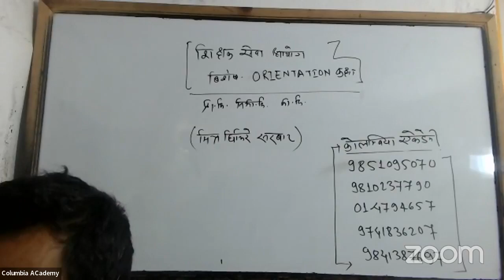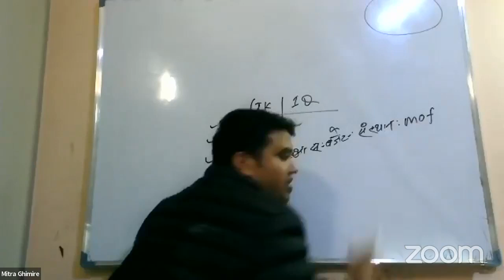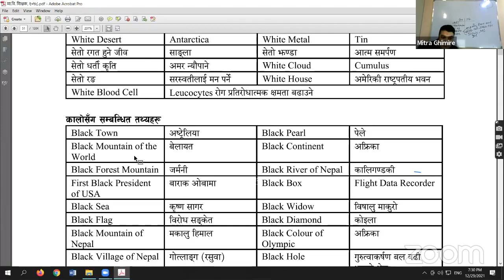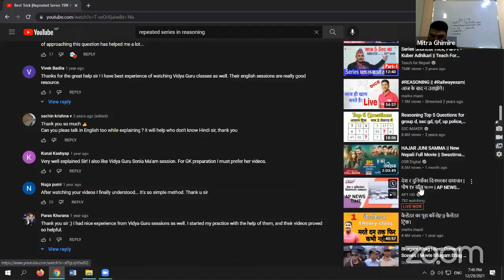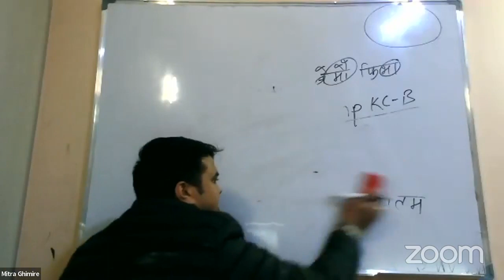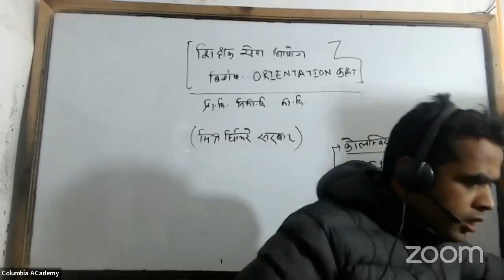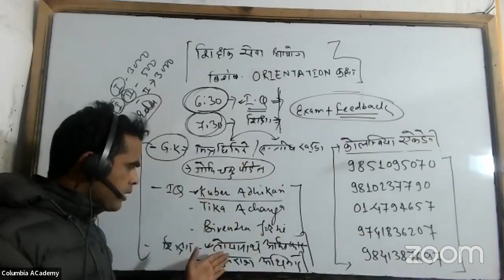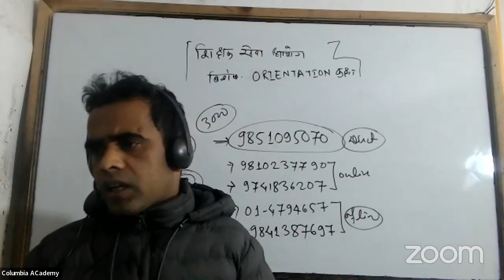शिक्षक_सेवा_आयाेग ORIENTATION कक्षा चर्चित GK प्रशिक्षक: MITRA GHIMIRE सरबाट ।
शिक्षक_सेवा_आयाेग ORIENTATION कक्षा चर्चित GK प्रशिक्षक: MITRA GHIMIRE सरबाट । रु. 3000 प्रथम पत्र तयारी [IQ+GK+Education] दैनिक 2 वटा कक्षा । दैनिक परीक्षा + पृष्ठपाेषण कक्षा ।